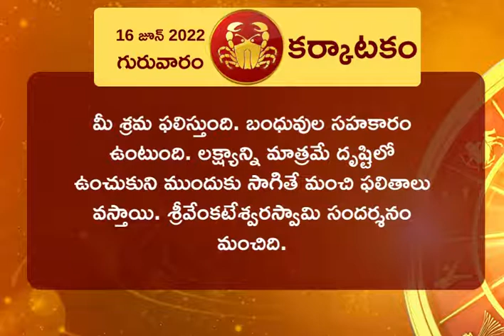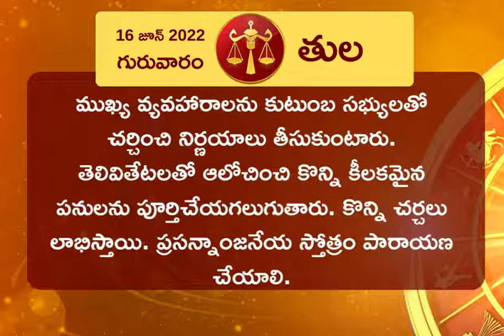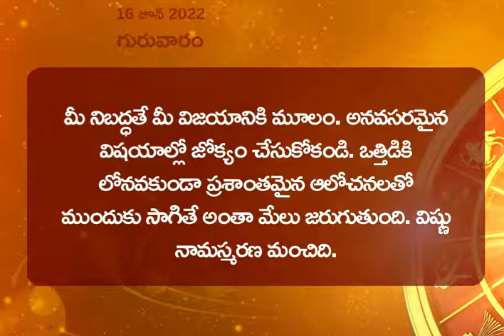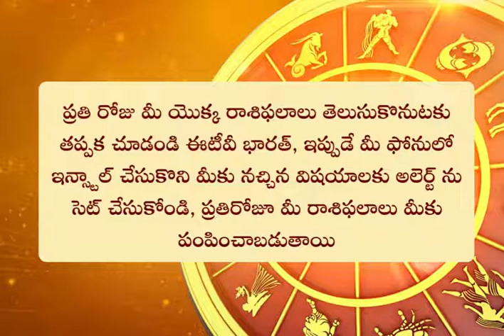ఈరోజు మీ రాశి ఫలం ఎలా ఉందో చూసుకున్నారా? (16/06/2022)||HOROSCOPE TODAY